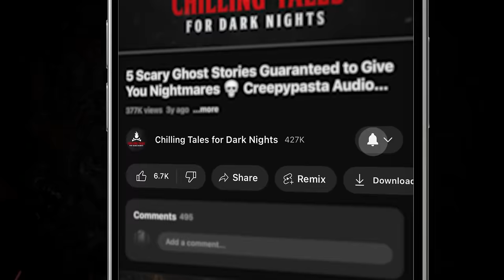5 Seriously Scary Stories You Should Not Share With Anyone ― Creepypasta Horror Compilation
⏰ COMPILATION CHAPTER NAVIGATION:
✦ 00:00 - Episode Start
✦ 00:19 - "My Brother's Keeper" by Ryan Harville (performed by Drew Blood feat. Jason Hill, Mick Dark, and Otis Jiry)
✦ 1:09:47 - "The End of Infinity" by Cryptic Wander (performed by Danielle Hewitt)
✦ 1:32:23 - "The Placated King" by Edward Greenberg (performed by Mick Dark)
✦ 2:03:59 - "Generation of the Wolf" by Chisto Healy (performed by Paul J. McSorley)
✦ 2:45:57 - "The Cruelest Gift in the World"  by Ed Pauley (performed by Nick Goroff)

⚠️ Skip the intro: 00:19

4+ hours of scary stories, produced by the terrifying team behind the popular YouTube channel and website Chilling Tales for Dark Nights (chillingtalesfordarknights.com) and the Simply Scary Podcasts Network (simplyscarypodcast.com). This terrifying collection of 5 Scary Stories That Cannot Be Unheard is bound to cause you some insomnia, and they are perfect to listen to in the dead of night. So what are you waiting for? Turn Off the Lights, and  Who needs sleep anyway?

5 Scary Stories Guaranteed To Give You Nightmares ― Creepypasta Horror Compilation